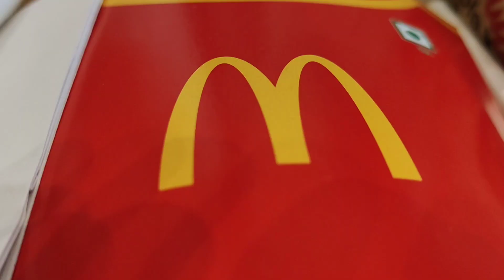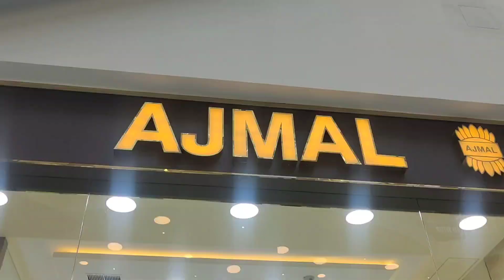Day 7 Padmanabhaswamy Temple and India’s biggestmall